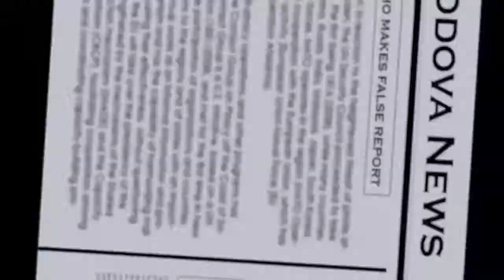Darkness of Hope Teaser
Berawal dari nemu sebuah BGM random di internet, akhirnya hati ini tergerak untuk membuat video kecil-kecilan dan sekalian buat belajar.

*Credit BGM belum bisa saya cantumkan karena saya tidak tahu judul dan pembuatnya lel
Jikalau ada yang tahu tentang BGM ini, bissa dituliskan lewat komentar :D